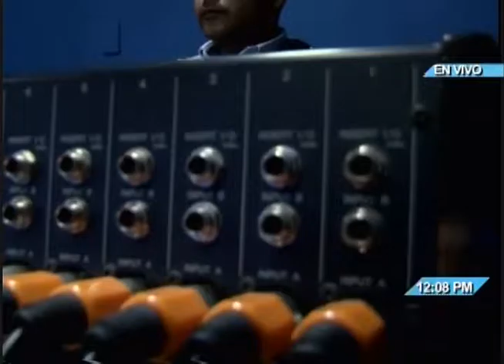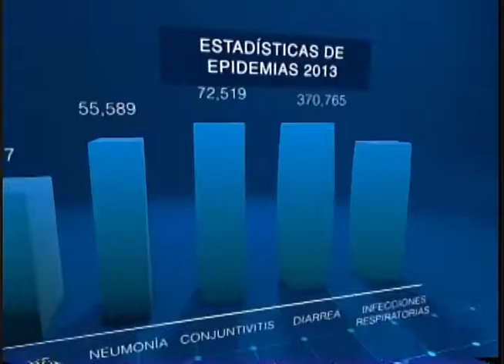Salud TV - 02/02/2017 - Especial de aniversario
En nuestra edición especial de aniversario, enseñamos a los televidentes cómo cuidar su salud en base a una sana alimentación y ejercicio.